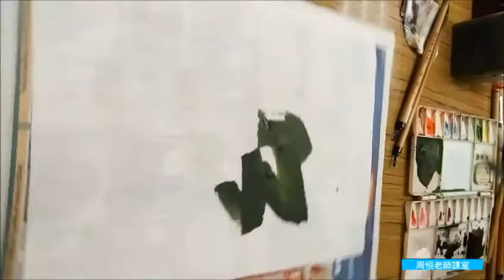[周恒老師水墨畫課室] 竹節海棠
延續八